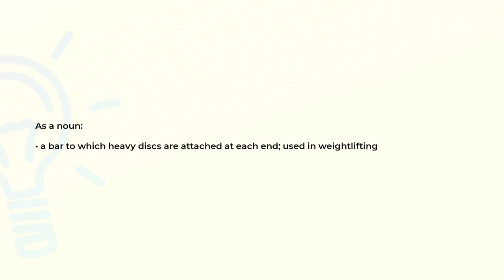What is the meaning of the word BARBELL?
Definition and spelling of the word BARBELL.

(00:00) Intro
(00:07) As a noun
(00:17) Spelling

As a noun (00:07):
• a bar to which heavy discs are attached at each end; used in weightlifting